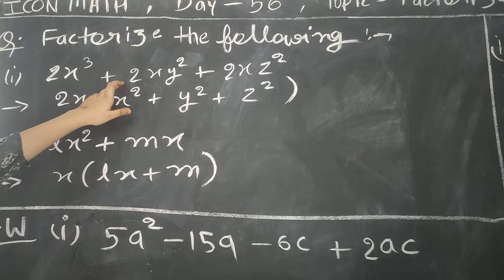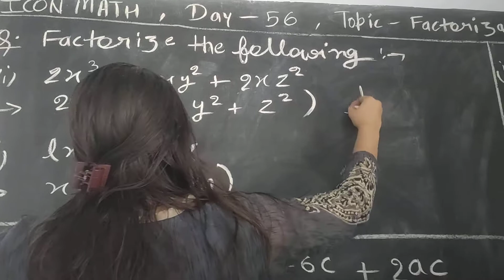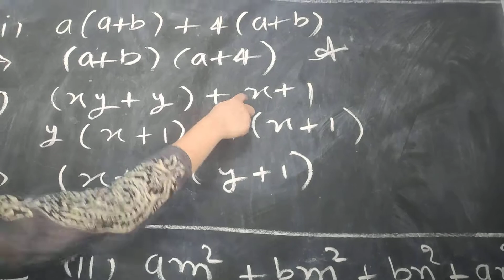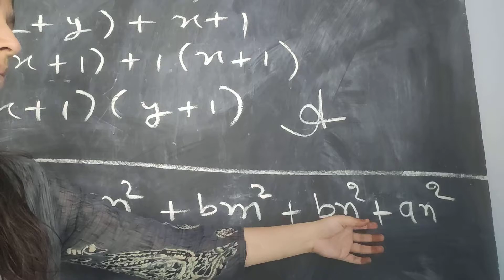DAY-56 ICON MATH CLASSES